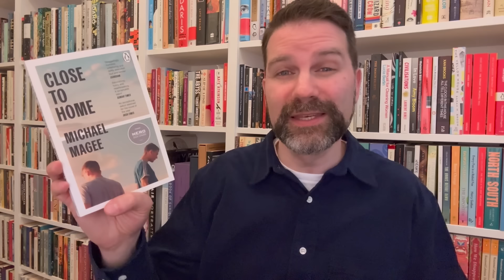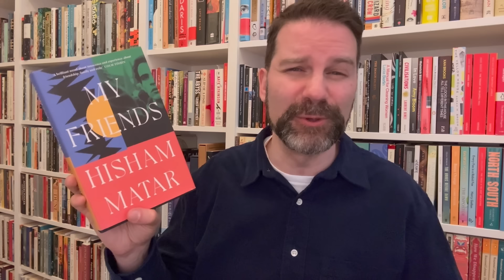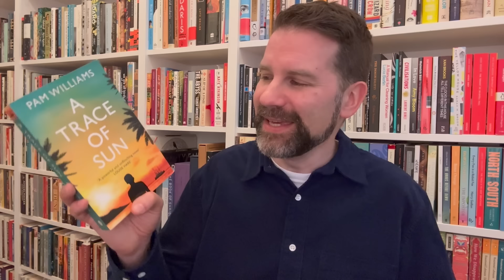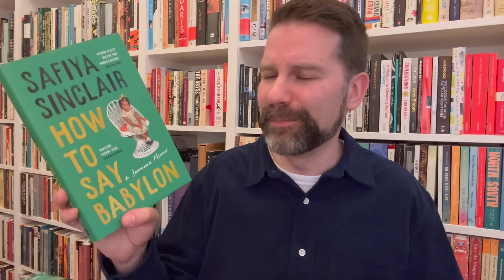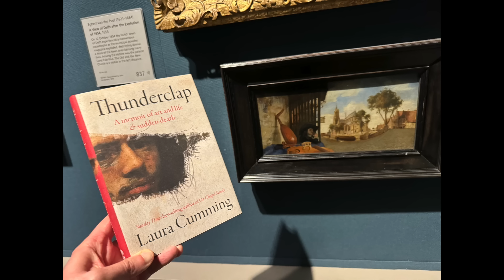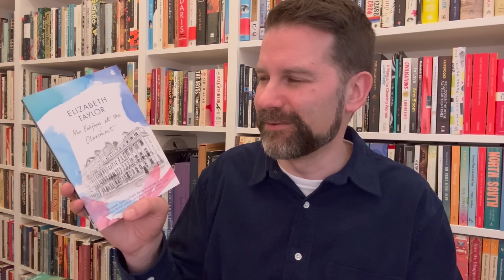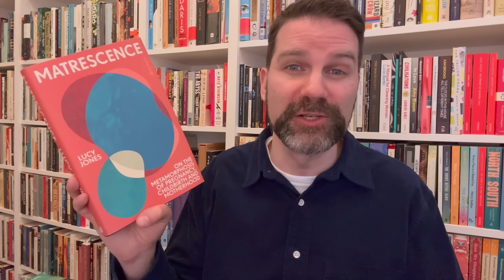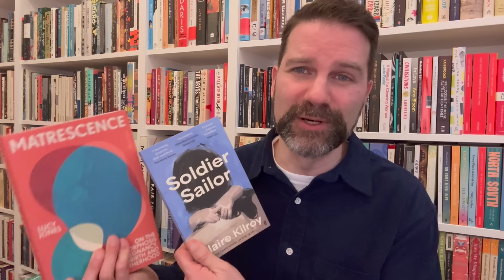Reading Wrap Up / March 2024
A chat about the book prize nominees and older novels that I read in the past month as well as some fun bookish outings. Click ‘Show More’ for info.

Chapters:
0:00 Intro
0:56 Meeting David Mitchell
4:21 Nero Book Awards ceremony
5:38 Sunday Times Young Writer of the Year ceremony
7:36 Hangman
13:43 Close to Home
16:04 My Friends
19:39 The Return
21:09 A Flat Place
24:35 A Trace of Sun
27:10 How to Say Babylon
30:18 Thunderclap
33:50 Reading Turgenev
35:50 Mrs Palfrey at the Claremont
38:10 Matrescence
44:12 Soldier Sailor
47:04 Conclusion